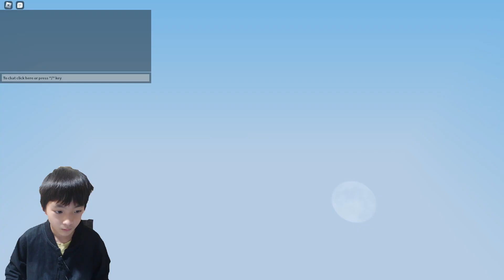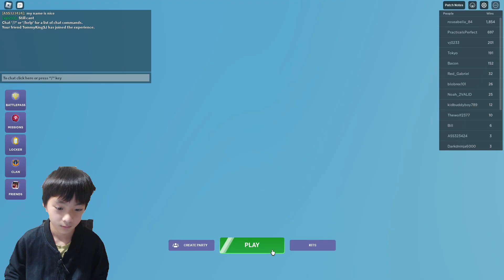Some Roblox BedWars PVP for Fun. Its stormy outside of the home so its fun BEDWARS indoor